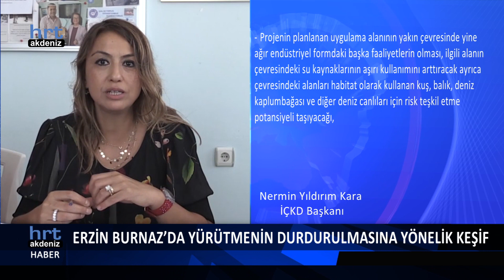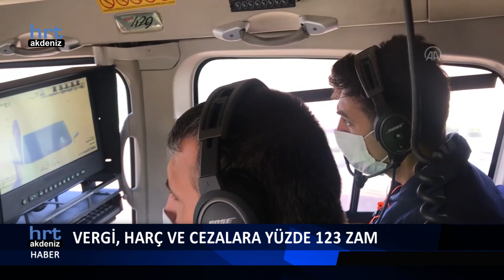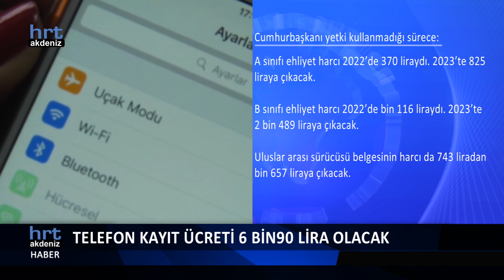HRT Ana Haber Bülteni 03.11.2022